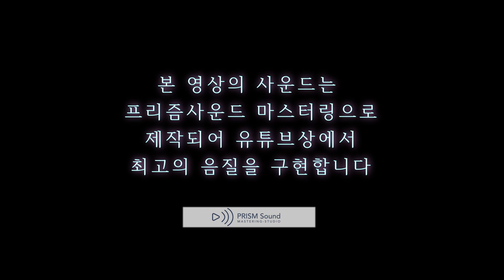[고음질 음원] Oasis - Don't Look Back In Anger (첫소절부터 감동^^ 영국 락 명곡) 한국인이 유독 좋아하는^^